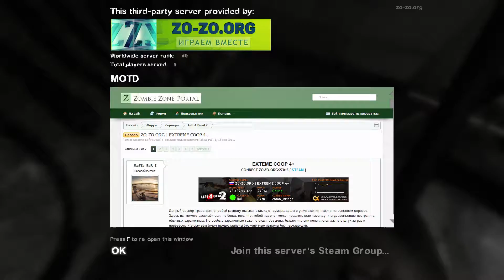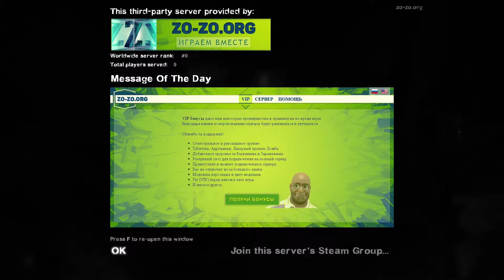NOT SO GOOD TEAMWORK | Left 4 Dead 2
people dont speak english